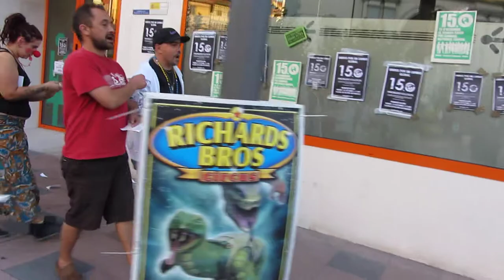Manifestación 15-0 (Mieres-Asturias)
Manifestacion 15O (Mieres-Asturias)